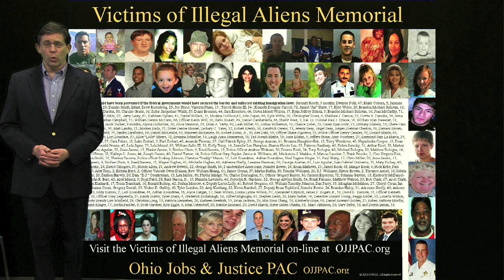What The Politicians Don't Want You To Know Or Belive about Amnesty!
What President Barack Obama, and too many members of the U.S. Congress don't want YOU to know or Belive!  Steve Salvi, Founder of Ohio Jobs & Justice PAC, explains that Illegal Aliens are killing and injuring thousands of American citizens yet  Congressional leaders continue to support Amnesty for millions of Illegal Alien criminals.  This video is Rated: EPBS (Educate people by sharing)

Key:
Victims of Illegal Aliens Memorial
Amnesty
Congress
Obama
Politicians
Steve Salvi
OJJPAC
Ohio Jobs & Justice PAC